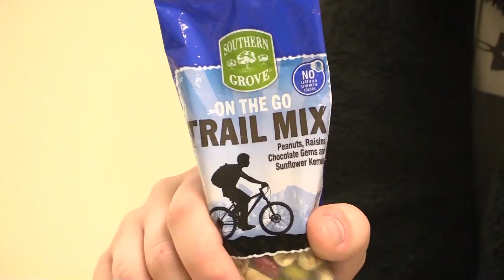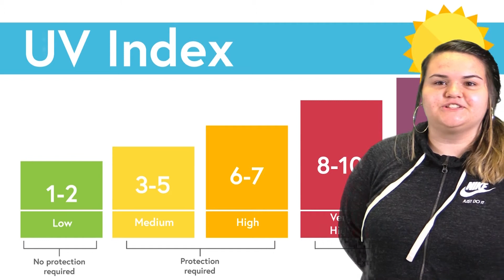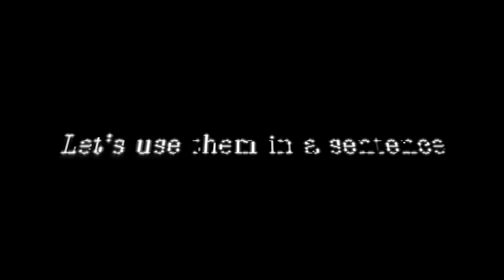Hawk TV for Friday, August 30th